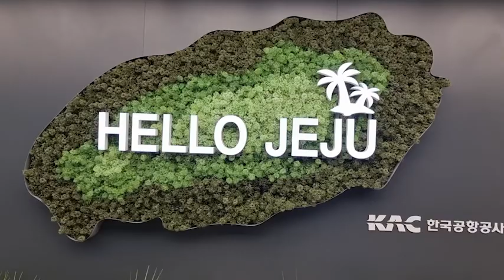랜선힐링여행, 제주서귀포여행, 쇠소깍 "소가 누워 있는 모습의 연못 마지막 끝" 의미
쇠소깍  "소가 누워 있는 모습의 연못 마지막 끝" 의미

쇠소깍, 제주특별자치도 서귀포시 쇠소깍로 138
쇠소깍은 한라산에서 흘러내려 온 물줄기가
제주도 남쪽으로 흐른다는 효돈천의 끝자락에 위치하고 있다.
효돈천의 담수와 해수가 만나 생긴 깊은 웅덩이가 바로 쇠소깍이다.
'쇠소'는 '소가 누워 있는 모습의 연못'을
'깍'은 '마지막 끝'을 의미한다.
즉 "소가 누워 있는 모습의 연못 마지막 끝" 의미
쇠소깍은 양 벽에 기암괴석이 병풍처럼 둘러서 있고,
그 위로 숲이 우거져 신비한 계곡에 온 기분을 느낄 수 있다.
예전에는 가뭄을 해소하는 기우제를 지내는 신성한 땅이라하여
함부로 돌을 던지거나 물놀이를 하지 못했다.
계곡의 입구를 막아 천일염을 만들기도 했고 포구로
사용하기도 했다.
쇠소깍의 바위에 비추는 민물은 유난히 푸르고 맑아
짙회색의 기암괴석과 절경을 이룬다.
제주올레 5코스와 6코스를 연결하는 곳이어서
올레꾼들이 많이 찾는다.
산책로를 따라 계속 내려가면 검은 모래로
유명한 하효 쇠소깍 해변에 이른다.
7~8월 사이에 쇠소깍 축제가 열려 맨손 고기잡기,
다우렁길 걷기 등의 다양한 행사를 체험할 수 있다.

담수의 산책로를 내려가면 여러 명이서 함께 타는
태우와  2인이 함께 타는 전통 조각배를
타볼 수 있는 작은 승선 장소가 있다.
기암괴석의 절경 속에서 고요한 자연을 한껏 만끽 할 수 있다.